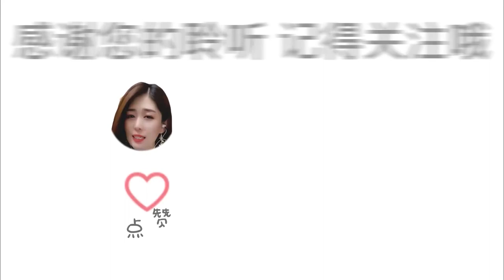一首经典民谣《九月九的酒》女歌手人美歌甜，听了一遍又一遍